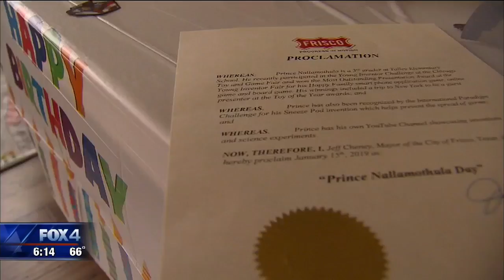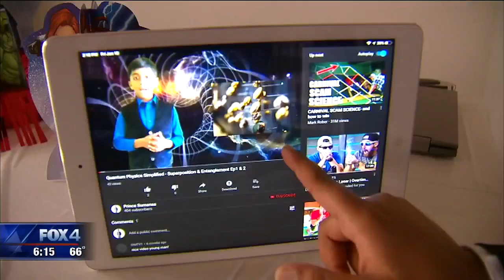Frisco third grader gets awarded full ride to UNT